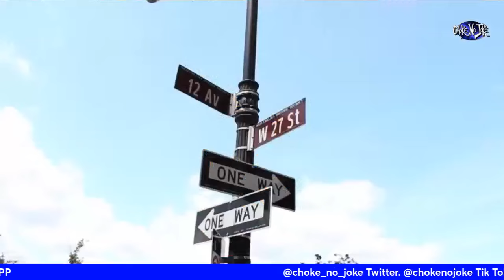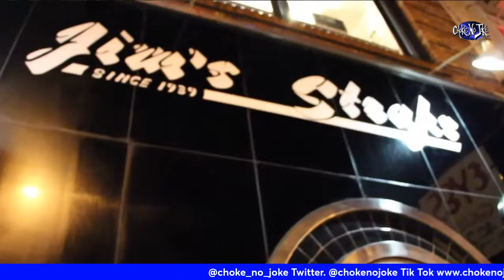MY BIRTHDAY IN CANCUN MEXICO WAS A EXPERIENCE! I STAYED AT THE HARD ROCK HOTEL - CHOKE NO JOKE LIVE